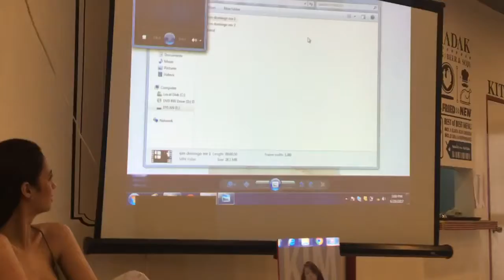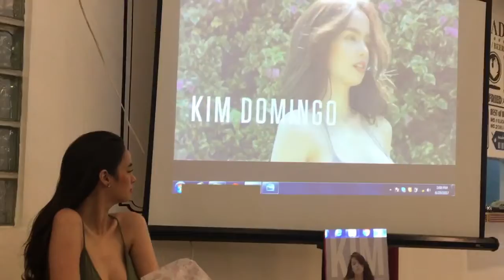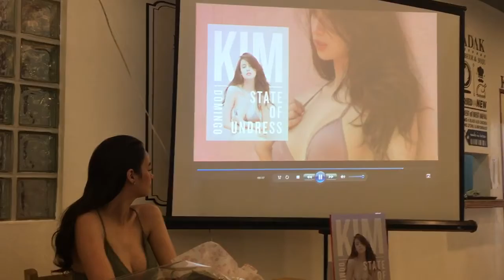Kim Domingo - FHM's 100 Sexiest List #2 - arrives at her State of Undress Blogcon | PART 1